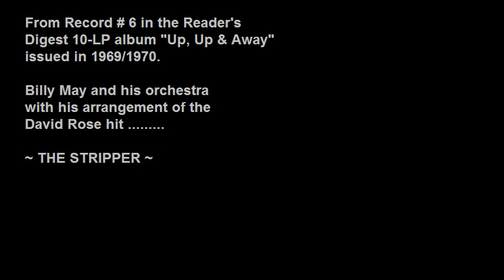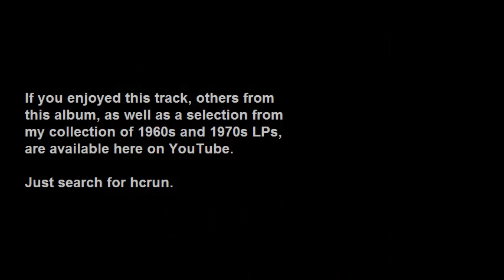Billy May Orchestra - The Stripper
From Record #6 of the Reader's Digest 10-LP album, "Up, Up & Away", circa late 1960s/early 1970s.

Composed by - and forever associated with - David Rose, it seems somewhat odd to hear this classic piece of 1960s pop played by anyone else.

Here is Billy May's arrangement.